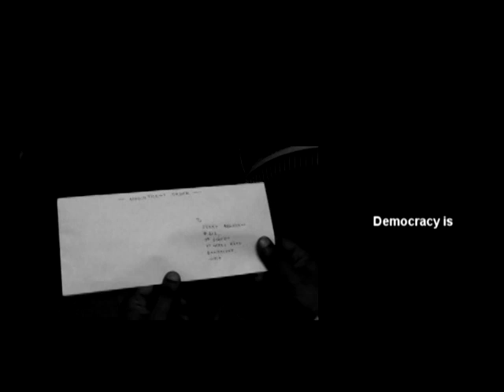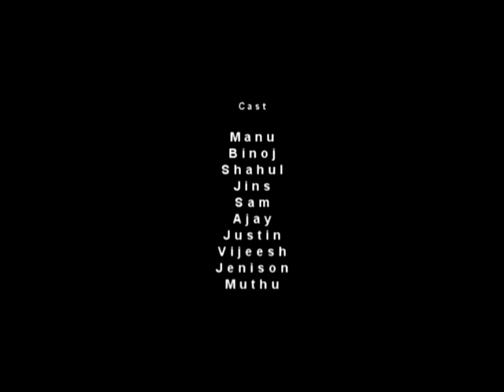Democracy is For You.mpg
'Democracy is...' Video Challenge
Submitted by: Kiran Tom Sajan
Youtube account name: kirantomsajan
Video Name: Democracy is For You
Country: India
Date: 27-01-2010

'Democracy is For You' is a one-minute video which tries to portray the integral values of Democracy which makes it an ideal system for society and governance. The video is not featured under the sole aspect of Politics in mind. 'Democracy is For You' features the system's cultural, social and non-governmental aspects too. The youngsters who portray the imageries in the video  are a representation of the people in a democratic society.